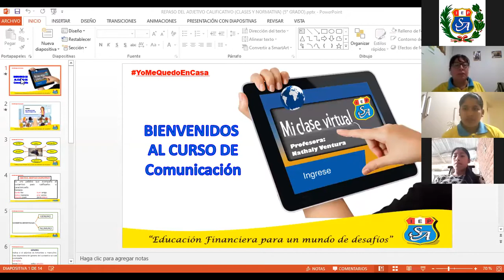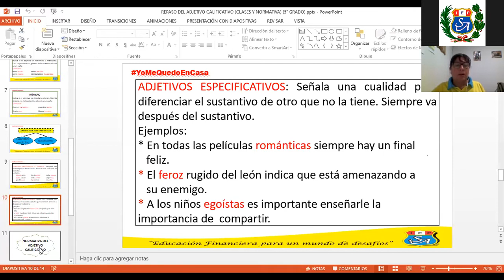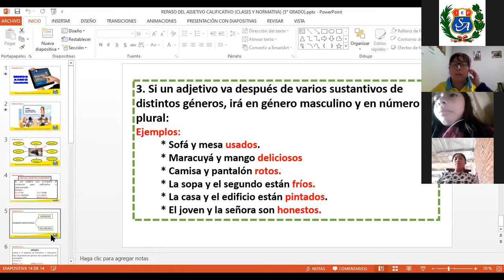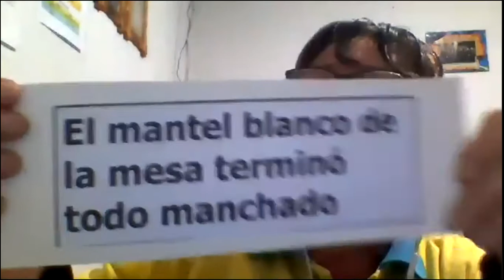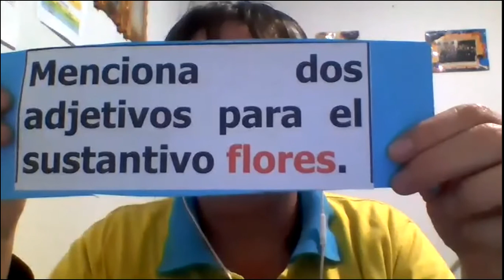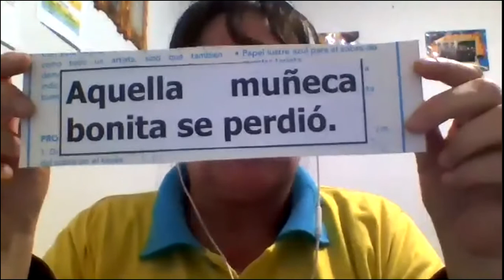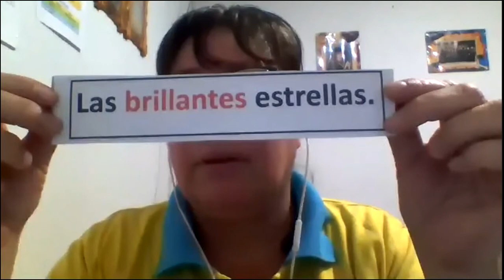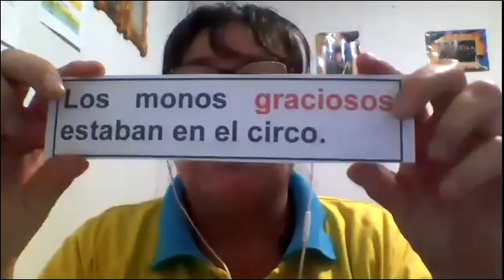REPASO DE COMUNICACIÓN - ADJETIVO DETERMINATIVO - 5to grado PRIMARIA - MISS VENTURA